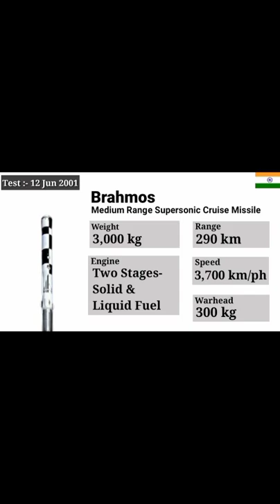Brahmos vs Babur | india vs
Top videos for viewers 👇🏻

india vs pakistan missile comparison,
indian army vs pakistani army,
indian missile vs pakistan missile,
indian missile vs pakistan missile reaction,
india missile,
pakistan missile,
pakistan babur missile,
babur missile test,
pakistan shaheen 3 missile,
agni 5 missile,
shaheen 3 test,
pakistan shaheen 3 test,
agni 5 test,
brahmos test,
brahmos missile test,
brahmos 2,
brahmos,
shaheen 3 missile test,